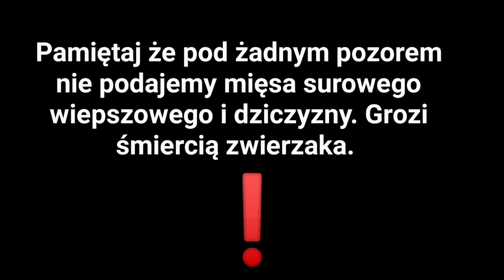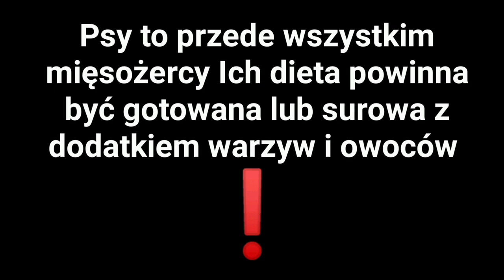Jak powinna wyglądać dieta psa?